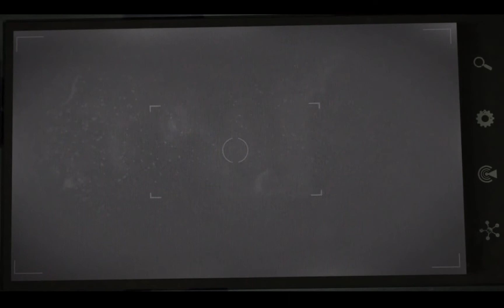Arma 3 [PC][GERMAN] [COOP] [HD] Apex Protokoll Herz der Dunkelheit Teil 2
Arma 3 ist eine Militärsimulation die in der nahen Zukunft angesiedelt ist. Im Jahr 2034 wurde die Türkei von Naturkatastrophen heimgesucht und der Iran nutzt diesen Umstand, um bis nach Griechenland zu expandieren. Die NATO greift ein und muss die Invasoren wieder zurückdrängen. Der Spieler kann zwischen einer großen Hauptkarte und einer kleineren Karte wählen, wie dies schon in ArmA 2 der Fall war. In Arma 3 sind es die zwei griechischen Inseln Altis (ursprüngliches Vorbild: Lemnos) und Stratis (nach dem Vorbild von Agios Efstratios). Mit dem APEX-Update ist die Tropeninsel Tanoa mit einer asiatischen Fraktion hinzugekommen. Im Malden DLC kam zuletzt noch die gleichnamige Karte hinzu, welche besonderen Fokus auf Close Quarter Combat legt.[2]

Als echte Militärsimulation kann Arma 3 allerdings nur im Infanteriekampf gesehen werden. Artillerie, Flugzeuge, Hubschrauber, Drohnen und Panzer sind, im Vergleich zur Realität, in ihren Funktionen stark vereinfacht. Einheiten, Waffen und Kommunikationssysteme sind für das Jahr 2034 relativ konventionell gehalten, da lediglich die nahe Zukunft abgebildet werden soll.

Das Spiel hat, wie auch sein Vorgänger ArmA 2, eine große Mod-Community, die kostenlos im Originalspiel nicht vorhandene nationale Armeen, Fahrzeuge, Einheiten, Waffen, Missionen, Spielfunktionen und Spielkarten zur Verfügung stellt. Die Qualität dieser Ergänzungen entspricht oft den originalen Spielinhalten. Auch im Steam-Workshop sind Inhalte von Moddern abrufbar. Die Installation dieser Erweiterungen ist relativ einfach und wird im Steam-Workshop per Mausklick durchgeführt.

Das Modding wird vom Hersteller aktiv mit Moddingtools unterstützt. Auch wurde ein Moddingwettbewerb mit Preisgeldern abgehalten.

Die Modder-Community hat Wege entwickelt, um Szenarien aus dem Vorgänger ArmA 2 oder dem Spiel Iron Front 1944 nach Arma 3 zu importieren.

Die Spielkarten entsprechen in der Größe etwa 75 % der realen Vorlagen und sind mit die größten bei Spielen mit einer Ego-Sicht.

Bohemia Interactive stellt regelmäßig Fehlerbehebungen, Verbesserungen und Infos über Neuentwicklungen zur Verfügung.
Zusammen mit Don Hoxten spiele ich den Teil 'Herz der Dunkelheit' wo wir Warlock einen Drahtzieher vom Syndikat, aus einem Gebiet ungesehen gefangennehmen müssen oder
Töten falls es sich nicht vermeiden lässt ! Danach müssen wir uns mit dem Gefangenen zum
Sammelpunkt durchschlagen, quer durchs Paramillitärgebiet !!!